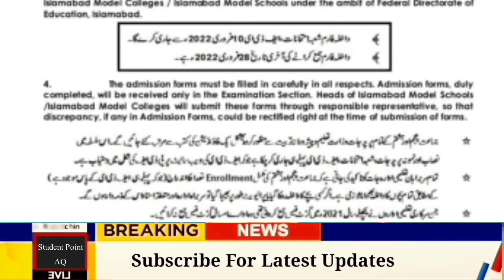Good News for All Students | Annual Exams 2022 | Latest Education News